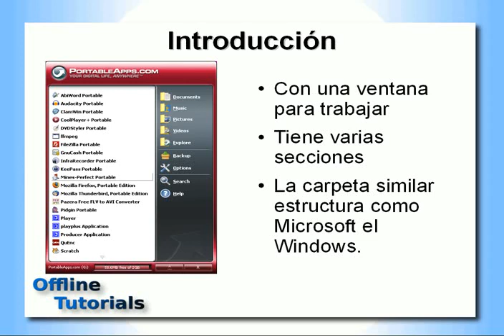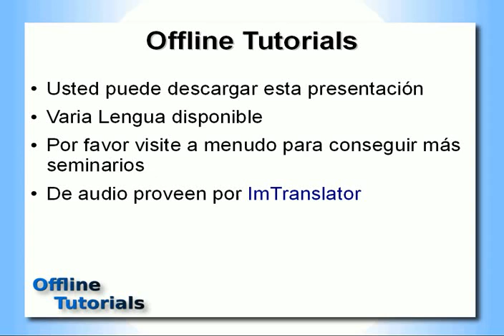PortableApps mirada rápida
Modos de tomar su trabajo sin un ordenador portátil. O tome su afición de software con usted. Disfrutar.

De audio y Traducción fue proporcionado por ImTranslator.